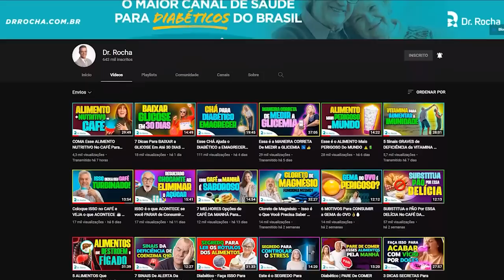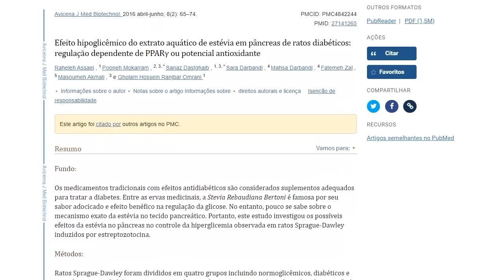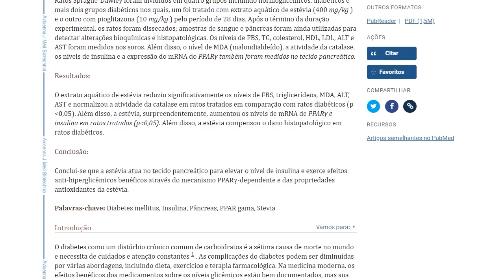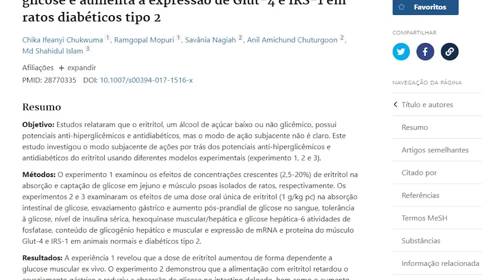Esse é o MELHOR ADOÇANTE Para SUBSTITUIR o AÇÚCAR 😋👍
👉 PEGUE AGORA meu livro digital com RECEITAS GRÁTIS para BAIXAR GLICOSE

Com uma contagem de açúcar de baixa ou nenhuma caloria, os adoçantes artificiais podem parecer um deleite para pessoas com diabetes. Mas pesquisas recentes indicam que os adoçantes artificiais podem realmente ser contra-intuitivos, especialmente se você deseja controlar ou prevenir o diabetes.

De fato, o aumento do consumo desses substitutos do açúcar pode estar relacionado ao aumento de casos de obesidade e diabetes.
A boa notícia é que existem alternativas de açúcar que você pode escolher.

O que é stévia?
A stévia é um adoçante de baixa caloria que possui propriedades antioxidantes e antidiabéticas. Foi aprovado pela Food and Drug Administration (FDA) dos EUA.

Ao contrário dos adoçantes artificiais e do açúcar, a stévia pode suprimir os níveis de glicose no plasma e aumentar significativamente a tolerância à glicose. Também não é um adoçante artificial, tecnicamente falando. Isso porque é feito das folhas da planta stévia.

Stévia também tem a capacidade de:

Aumentar a produção de insulina;
Aumentar o efeito da insulina nas membranas celulares;
Estabilizar os níveis de açúcar no sangue;
Combater a mecânica do diabetes tipo 2 e suas complicações.

Embora o stévia seja natural, essas marcas geralmente são altamente processadas e podem conter outros ingredientes. Por exemplo, o Truvia passa por 40 etapas de processamento antes de estar pronto para ser vendido. Ele também contém o álcool de açúcar eritritol.

A melhor maneira de consumir stévia é cultivar a planta e usar as folhas inteiras para adoçar os alimentos.

Stévia é um adoçante natural derivado da planta Stévia rebaudiana.

É considerado um adoçante não nutritivo, o que significa que contém pouca ou nenhuma caloria ou carboidratos.

Opção para quem quer fazer receitas de forno e fogão de baixo carboidrato ou sente o gosto amargo da stévia:

Eritritol:
O eritritol é um tipo de álcool de açúcar – uma classe de compostos naturais que estimulam os receptores de sabor doce em sua língua para imitar o sabor do açúcar.

É até 80% tão doce quanto o açúcar comum, mas contém apenas 5% das calorias com apenas 0,2 calorias por grama.

O eritritol reduz a absorção de glicose no intestino delgado, aumenta a captação muscular de glicose, melhora as atividades das enzimas metabólicas da glicose e aumenta a expressão de Glut-4 e IRS-1 em ratos diabéticos tipo 2A. Além disso, devido ao seu menor peso molecular, normalmente não causa problemas digestivos associados a outros tipos de álcoois de açúcar

O eritritol é usado tanto na panificação quanto na culinária e pode ser substituído pelo açúcar em uma ampla variedade de receitas.

Tenha em mente que ele tende a ter uma sensação refrescante na boca e não se dissolve tão bem quanto o açúcar, o que pode deixar os alimentos com uma textura levemente arenosa.